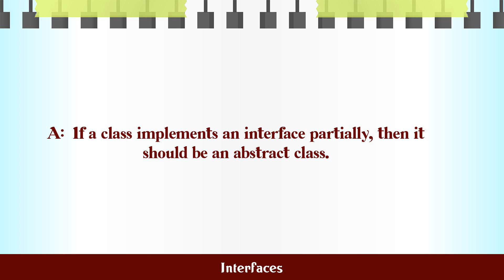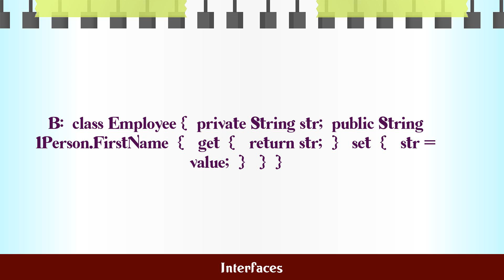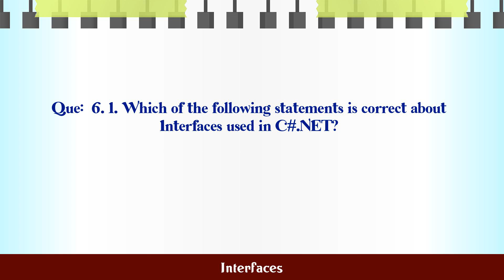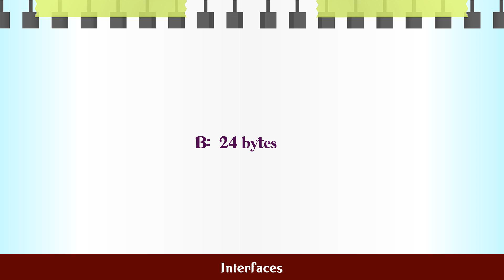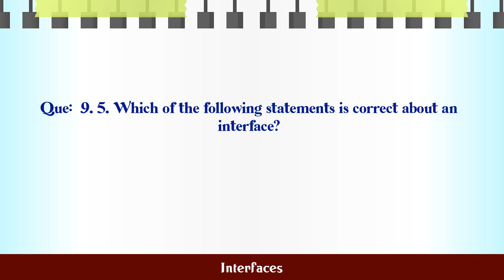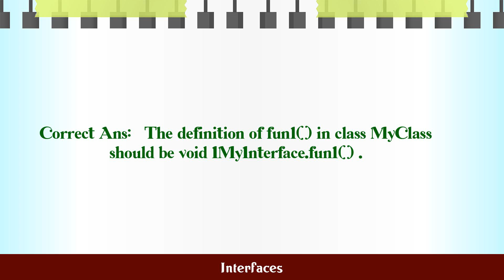Interfaces MCQ Questions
MCQ Questions and Answers about Interfaces

Most Important questions with answers in the subject of Interfaces are given in this video with four choices and correct answer

Interfaces

Q.1. 1. Which of the following is the correct implemen...

Q.2. 2. Which of the following statements is correct a...

Q.3. 3. Which of the following is the correct way to i...

Q.4. 4. Which of the following statements is correct a...

Q.5. 5. Which of the following statements are correct ...

Q.6. 1. Which of the following statements is correct a...

Q.7. 2. A class implements two interfaces each contain...

Q.8. 4. Which of the following can implement an interf...

Q.9. 5. Which of the following statements is correct a...

Q.10. 6. Which of the following statements is correct a...